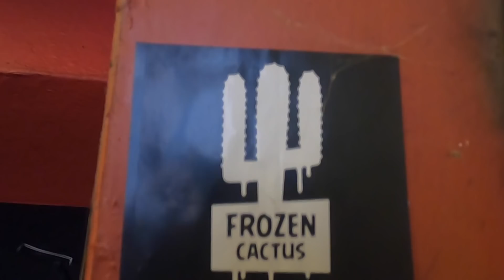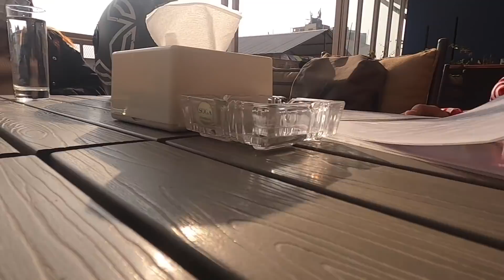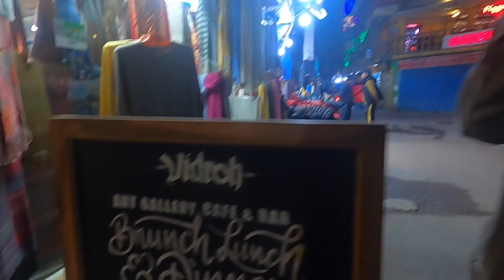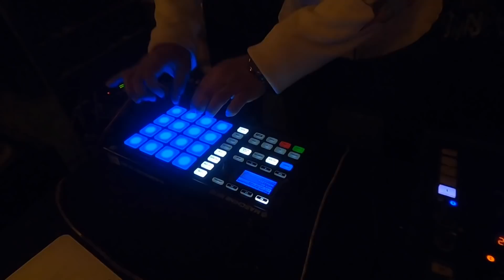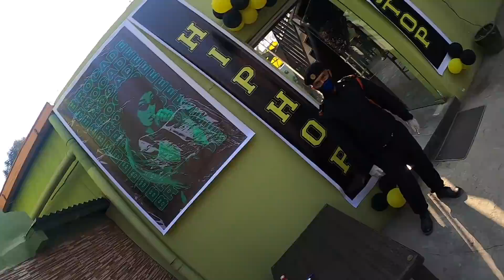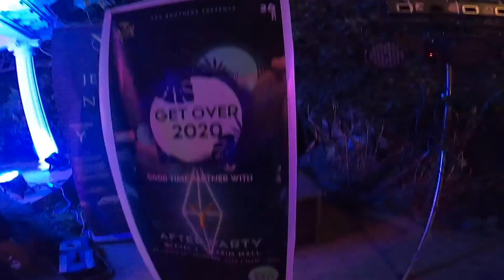LAST MONTH OF 2020 | SICKJAM SHOWS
After a nice long gap, we're back with another vlog filled with clips from the month of December! We meet up with Vital dai at Vidroh Art Gallery and have a block party the next week in the same venue. The week after that SickJam had their own show at Prism Lounge and Bar. The week after that we were invited to Pauline's by A & A brothers where we did a quick set before going to level 3 for the after party!

What a year it has been! Thank you for all the love and support sajilosquad!